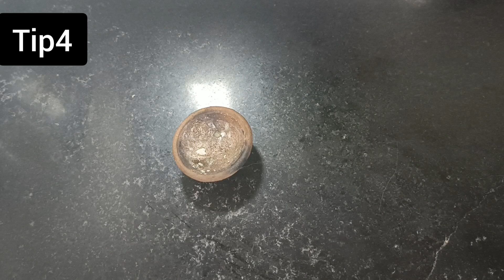👉 మీరు ఎక్కడ చూడనీ సరికొత్త చిట్కాలు మిస్ చేసుకోకండి😱 Useful Kitchen Hacks|chitkaalu|Tips & tricks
in Telugu వామ్మో ఇన్నాళ్ళు ఈ టిప్స్ తెలియక చాలా కష్ట పడి డబ్బును ఖర్చు చేశాం😱usefulkitchentips in telugu|time saving tip|useful kitchen tips|chitkaalu in Telugu